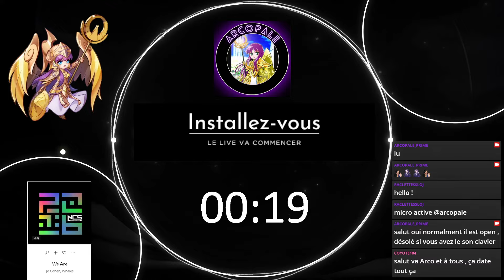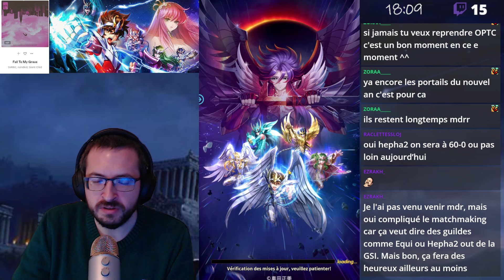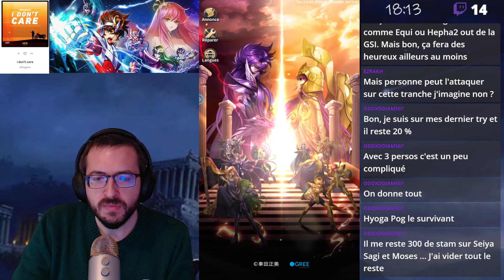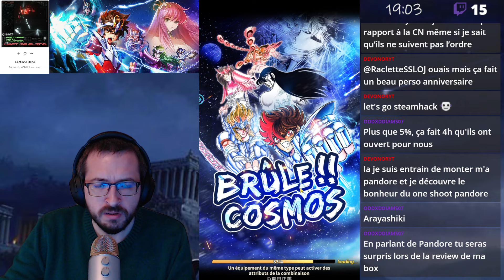Saint Seiya Legend of justice: live 8 février : victoire en reliques, qualif en gsi, invocs